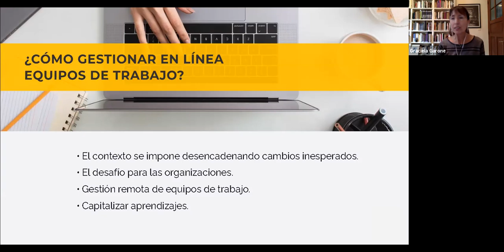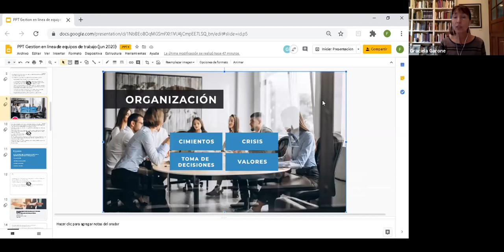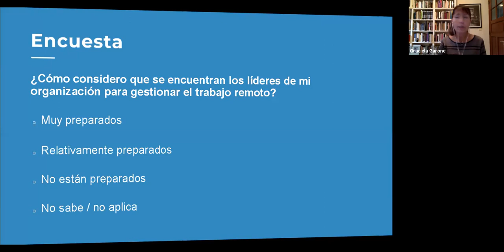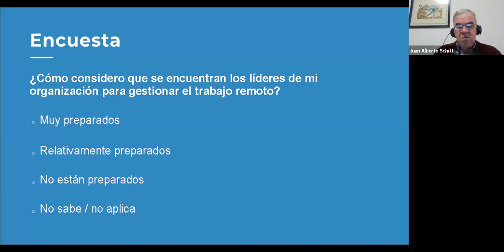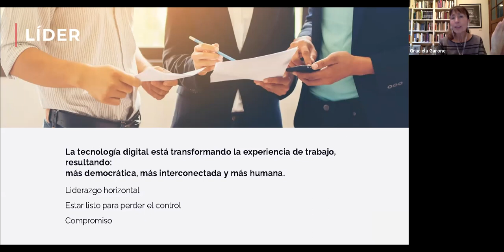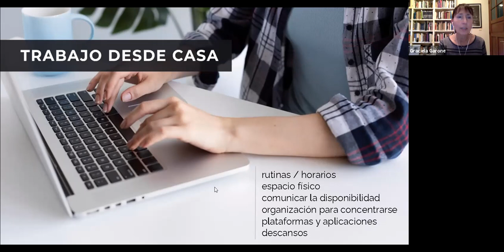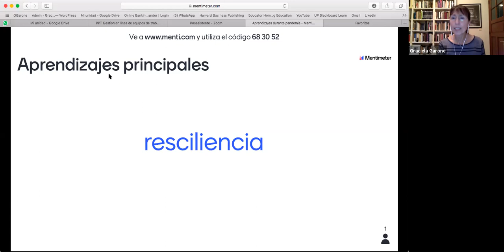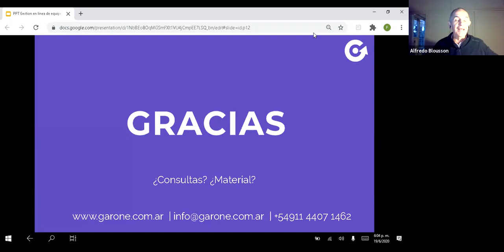Webinar "Claves para Gestionar la Nueva Realidad de los Negocios" a cargo de Graciela Garone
Gestión “on line” de equipos de trabajo
-El contexto se impone desencadenando cambios inesperados.
-El desafío para las organizaciones.
-Gestión remota de equipos de trabajo.
-Capitalizar aprendizajes.

Graciela Garone es directora de Garone & Asociados, consultora integral en
temas de Management y Desarrollo del Talento. Actualmente brinda
asesoramiento y soporte en la gestión de equipos remotos y programas
innovadores de aprendizaje y desarrollo en línea. Profesora de la Maestría en
Recursos Humanos en la UBA, Programas Ejecutivos en la UP. Conferencista y profesora invitada en universidades nacionales y extranjeras.